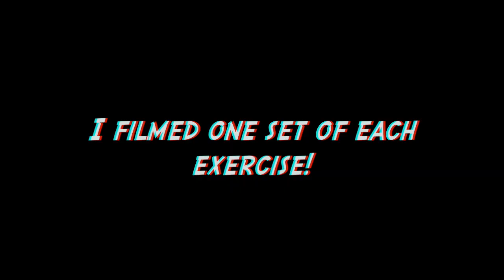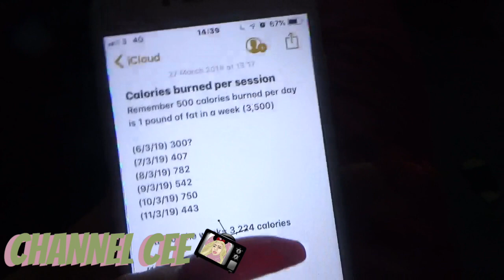Come Work Out with Me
Basically I filmed a glute workout